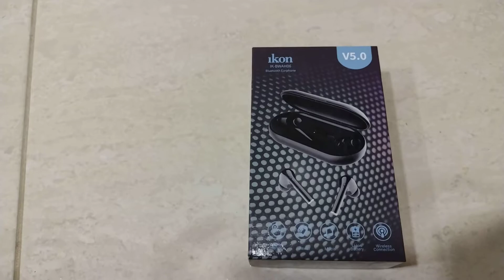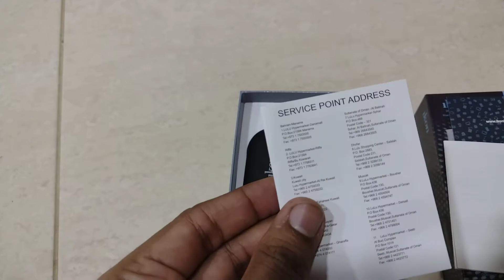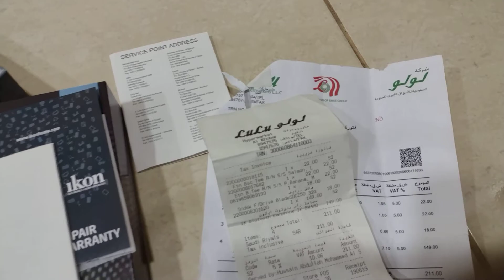Ikon Wireless Bluetooth Earbuds Earphones High Sound Quality Best in 2021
this is a ikon wireless bluetooth earbuds.
sound quality not a bad but you can buy some good company earbuds huawei, honor,samsung,sony,like this.
I feel after 1 month use battery working time day by day less.